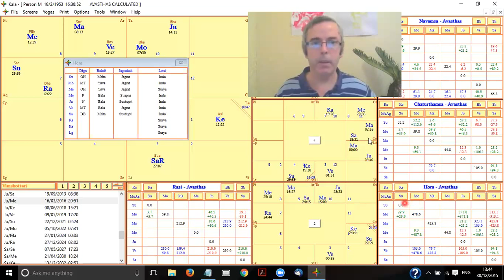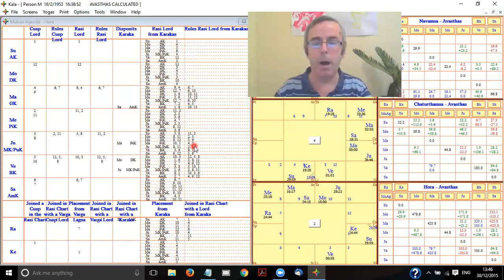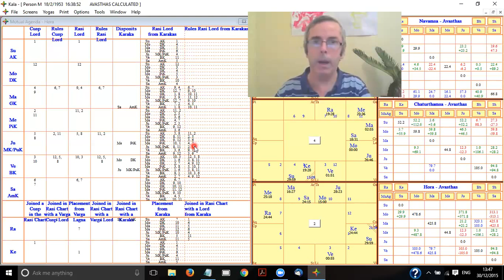How Vedic Astrology Can Help Your Finances in 2016!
There are enough resources on the planet to house everyone and to ensure that none go hungry! The Universe is filled with abundance! Each breath is prosperity! But regardless of there being sufficient resources, there is still suffering. Even though each breath is prosperity, it is sometimes hard to feel that when you are concerned about your basic needs being met. When there is an imbalance in your life financially, Vedic Astrology can not only point you to the root of the problem, but also give advice on how to make a change. Find out how Vedic Astrology can help your Finances in 2016!